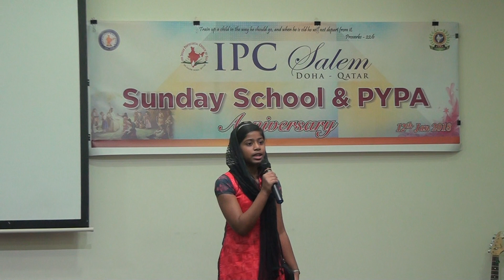IPC SALEM, DOHA - QATAR, SUNDAY SCHOOL & PYPA ANNIVERSARY - 12th JAN 2018